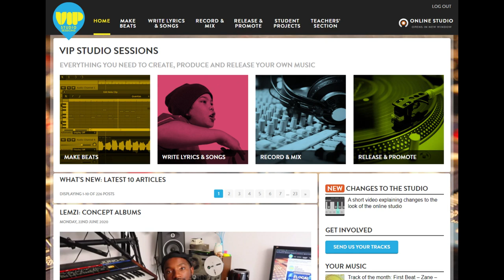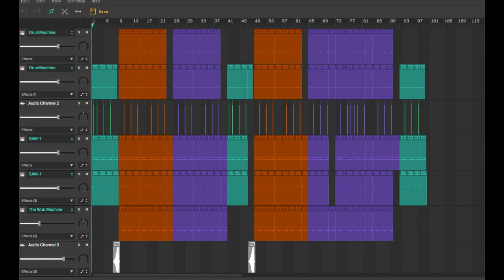Music Technology Showcase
A showcase of David Nieper Academy student's work over the Summer term of 2020 and their own creations using Music Technology.
Here is some of the best work of Year 7 and Year 9 produced through VIP Studio Sessions.
Thank you to all students whose work is featured during this video!